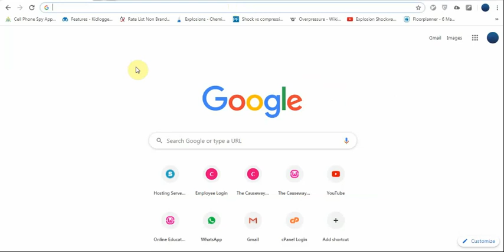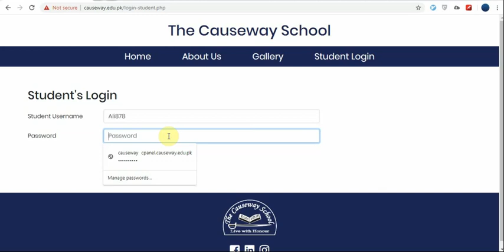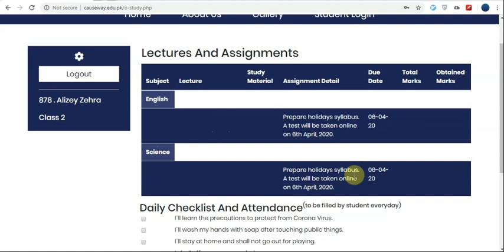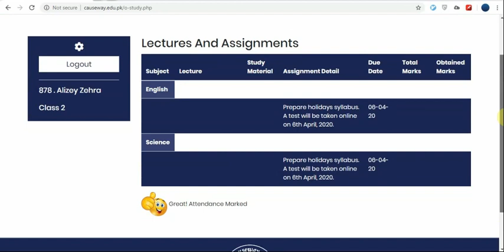Causeway Website Demo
How to use The Causeway School website for Online study